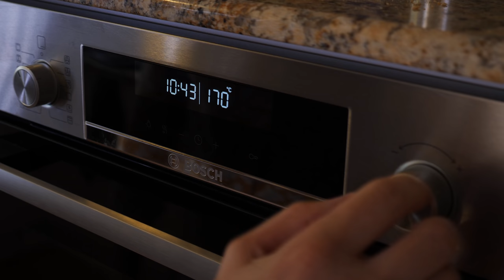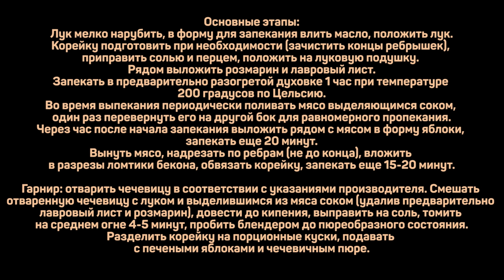Свиная корейка на Праздничный стол. Что приготовить на Новый год.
Корейка свиная на ребрышках 1,2кг (4 ребра)
Яблоки кисло-сладкие 2шт
Лук репчатый 500г
Бекон варено-копченый 60-80г
Масло оливковое 20г
Соль/перец/розмарин/лавровый лист

Гарнир:
Чечевица 400г

Основные этапы:
Лук мелко нарубить, в форму для запекания влить масло, положить лук.
Корейку подготовить при необходимости (зачистить концы ребрышек), приправить солью и перцем, положить на луковую подушку. Рядом выложить розмарин и лавровый лист.
Запекать в предварительно разогретой духовке 1 час при температуре 200 градусов по Цельсию.
Во время выпекания периодически поливать мясо выделяющимся соком, один раз перевернуть его на другой бок для равномерного пропекания.
Через час после начала запекания выложить рядом с мясом в форму яблоки, запекать еще 20 минут.
Вынуть мясо, надрезать по ребрам (не до конца), вложить в разрезы ломтики бекона, обвязать корейку, запекать еще 15-20 минут.

Гарнир: отварить чечевицу в соответствии с указаниями производителя.
Смешать отваренную чечевицу с луком и выделившимся из мяса соком(удалив предварительно лавровый лист и розмарин), довести до кипения, выправить на соль, томить на среднем огне 4-5 минут, пробить блендером до пюреобразного состояния.
Разделить корейку на порционные куски, подавать с печеными яблоками и чечевичным пюре.

Произведение «Свиная корейка на Праздничный стол. Что приготовить на Новый год.» созданное автором по имени Дмитрий Fresco, публикуется на условиях лицензии «Attribution-NonCommercial-NoDerivs» («Атрибуция — Некоммерческое использование — Без производных произведений») 3.0 Непортированная.

Добро пожаловать на канал Кулинарная Пропаганда. Меня по-прежнему зовут Дмитрий Фреско. Сегодня я хочу предложить вам рецепт для праздничного стола - запеченная свинина на косточке или же свиная корейка. А если точнее, свиная корейка в духовке. После просмотра вы узнаете как приготовить сочную свиную корейку, а также как приготовить чечевицу в качестве гарнира к этому блюду. Кстати, гарнир у нас будет в виде пюре из чечевицы. Покажу как приготовить свиную корейку в духовке.

Как итог, свинина в духовке получилась обалденной - рекомендую.
Если вас интересует праздничный стол, свиная корейка сочная, а также что приготовить на новый год или рецепт чечевицы на гарнир, то это видео может заинтересовать вас. Свиная корейка на кости - относительно несложное блюдо, достойное праздничного стола.

Контент на канале будет актуален в том числе и тем, кого интересуют горячие блюда на праздничный стол, рецепты на новый год, а также блюда на новый год и новогодний стол 2021.